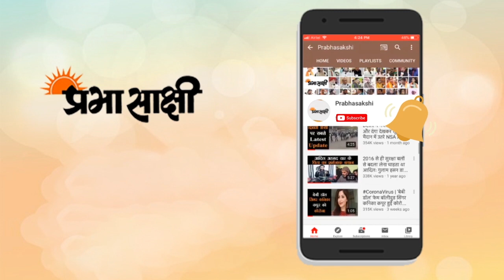तृणमूल सरकार पर फिर बरसे राज्यपाल, ममता ने पलटवार कर भाजपा को बताया महामारी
प्रधानमंत्री नरेंद्र मोदी इस माह के आखिर में होने वाली दुर्गा पूर्जा के मौके पर पश्चिम बंगाल के लोगों को संबोधित करेंगे। प्रदेश भाजपा अध्यक्ष दिलीप घोष ने कुछ दिन पहले कहा था कि पार्टी की बंगाल इकाई प्रधानमंत्री से लोगों से यह आह्वान करने का अनुरोध करेगी कि वे आगामी दुर्गापूजा के दौरान कोविड-19 नियमों का पालन करें। भाजपा महासचिव कैलाश विजयवर्गीय ने कहा, ‘‘प्रधानमंत्री नरेंद्र मोदी जी दुर्गा पूजा के पावन अवसर पर राज्य के लोगों को संबोधित करेंगे। वह 22 अक्टूबर को डिजिटल माध्यम से लोगों से जुड़ेंगे।’’

उधर, हाल ही में एक सिख व्यक्ति के साथ हुई घटना को लेकर राज्य सरकार के ‘‘प्रतिकूल रुख’’ की आलोचना करते हुए पश्चिम बंगाल के राज्यपाल जगदीप धनखड़ ने सोमवार को कहा कि ममता बनर्जी की अगुवाई वाली सरकार व्यक्ति के साथ हुए अमानवीय व्यवहार के लिए समर्थन हासिल करने का प्रयास कर रही है। घटना में पुलिस ने सिख व्यक्ति की कथित तौर पर पगड़ी खींच दी थी। राज्य में कार्यभार संभालने के बाद से ही धनखड़ के प्रदेश सरकार के साथ मतभेद जारी है। धनखड़ ने कहा कि यह घटना को सही ठहराने के बजाय यह चीजें ठीक करने का समय है। पिछले हफ्ते भाजपा के विरोध प्रदर्शन के दौरान एक सिख व्यक्ति की पुलिस द्वारा पिटाई करने का वीडियो सोशल मीडिया पर वायरल हो गया, जिसके बाद इसको लेकर विवाद हो गया। सोशल मीडिया पर एक वर्ग ने दावा किया कि हाथापाई के दौरान पुलिस ने उसकी पगड़ी खींची थी।तृणमूल सरकार पर फिर बरसे राज्यपाल, ममता ने पलटवार कर भाजपा को बताया महामारी